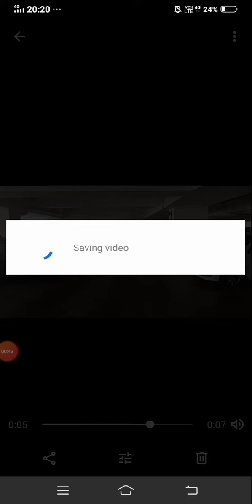Cara mudah stabilkan/stabilizer video